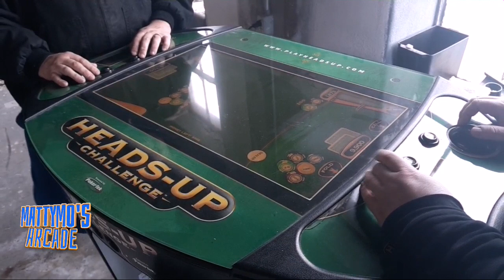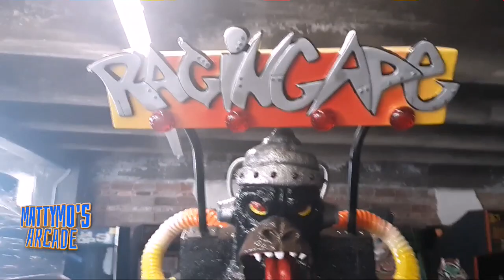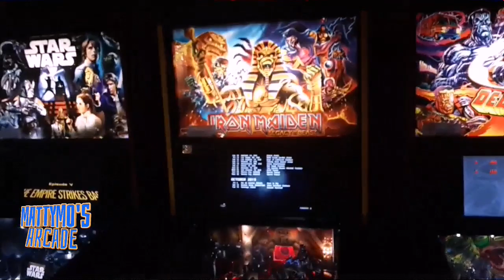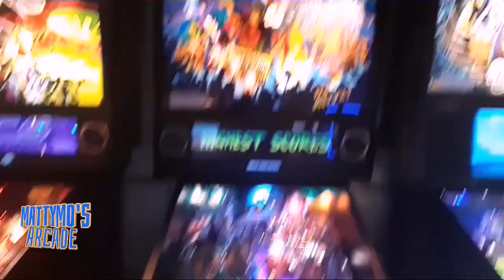$200 San Francisco Rush Arcade Game, ABF Ep 29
Join us to share your games, restores, pickups, memes, or to ask tech questions. One of might be able to help!